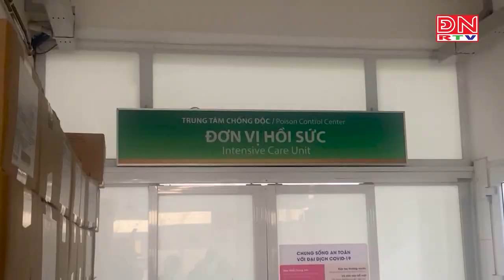Bản tin tiếng Anh ngày 05-05-2024